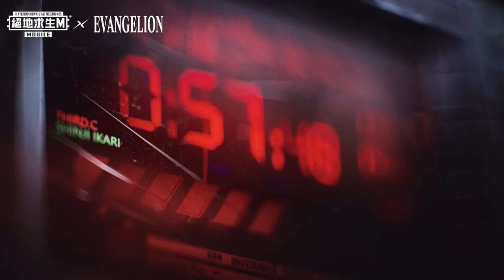【絕地求生M】幫助初號機一起擊退使徒！準備和三級盔先生勇往直前面迎向勝利 🔥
【小編搶先報】幫助初號機一起擊退使徒 ✊
我們可能會面臨困難、挑戰，甚至失去方向…

不能逃、不能逃、不能逃、不能逃、不能逃！
準備和三級盔先生勇往直前面迎向勝利 🔥